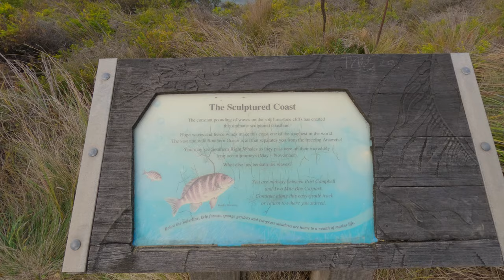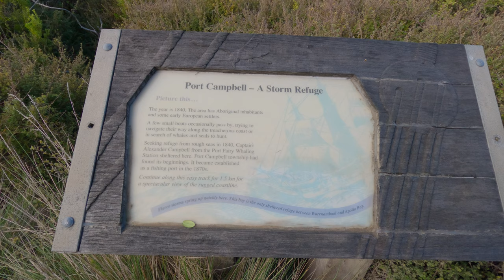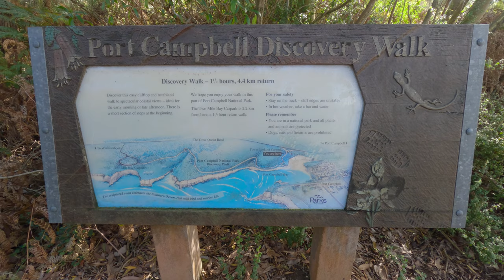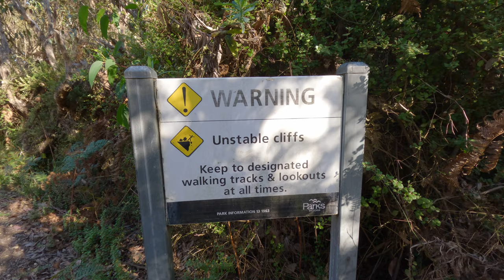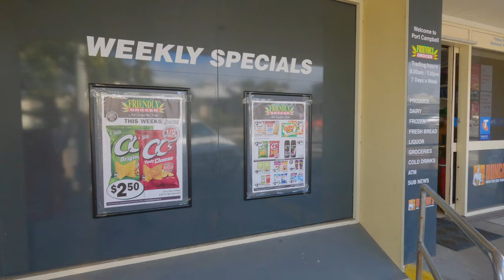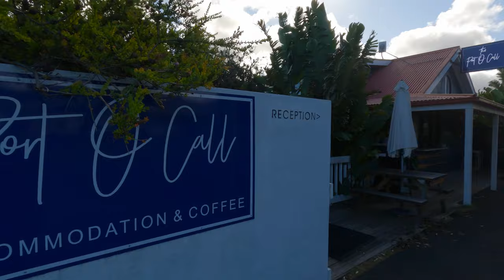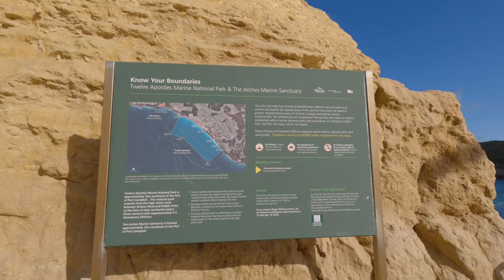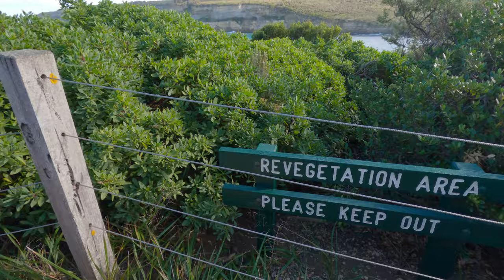A walk around Port Campbell and trails. 7/5/2024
I spent about a week chilling out in town, exploring the surrounding coastline and bushwalking some Otway trails. More videos in this series being edited now and will be ready soon.. Parks Victoria had decided to upgrade the seafront in town and had it all in turmoil. It should be nice when it's finished though. This time of year it is relatively quieter than the high season and is quite relaxed.